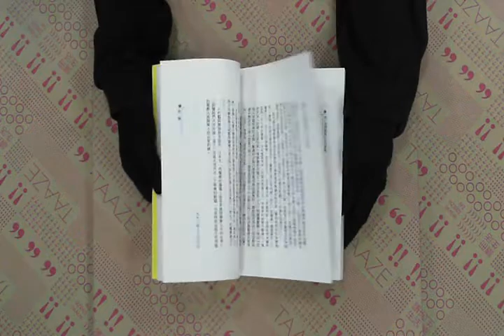TAAZE｜死亡的尊嚴與生命的尊嚴 二手書書況 9789570907988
TAAZE｜讀冊生活網路書店「死亡的尊嚴與生命的尊嚴」，找二手書請至